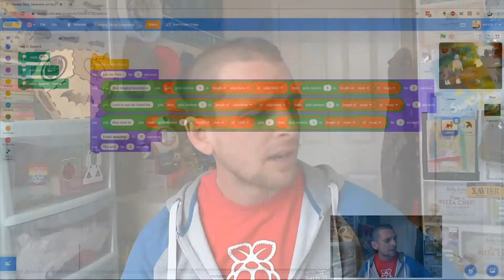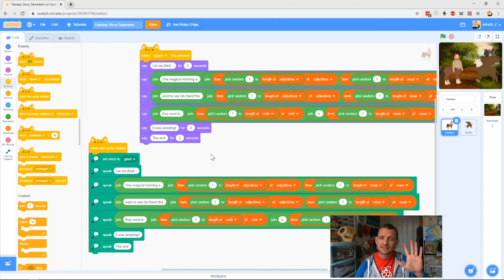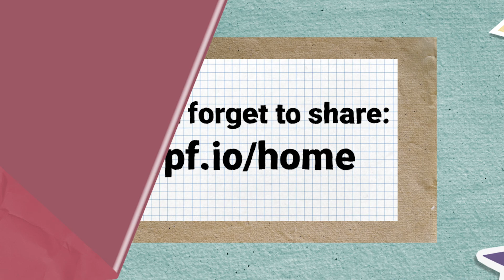How to use text-to-speech in Scratch | Digital Making at Home